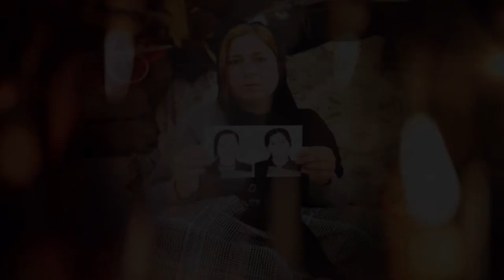Ezidxan TV / Dengê Fermane / Besha 1